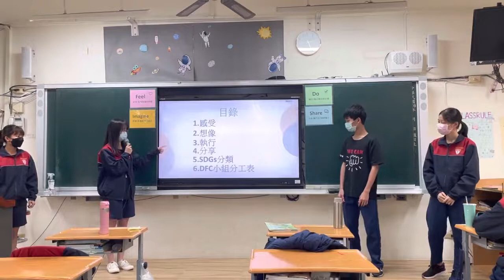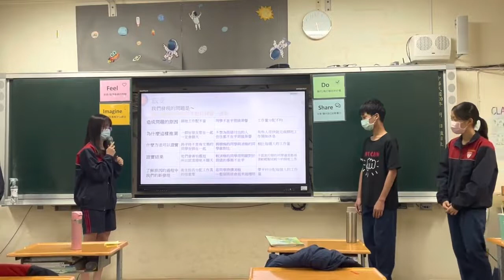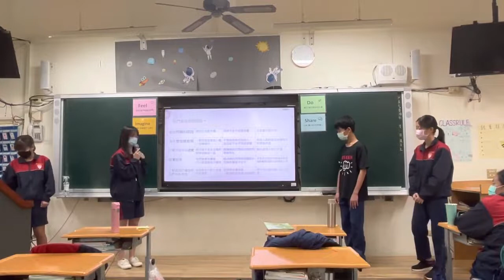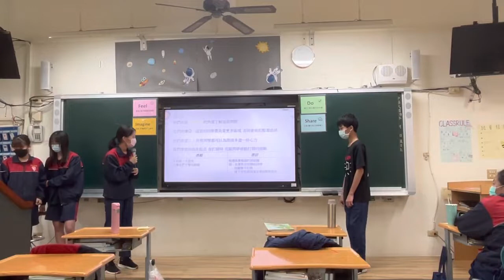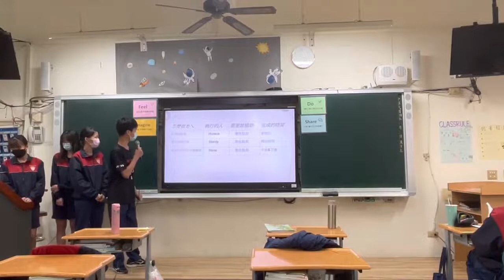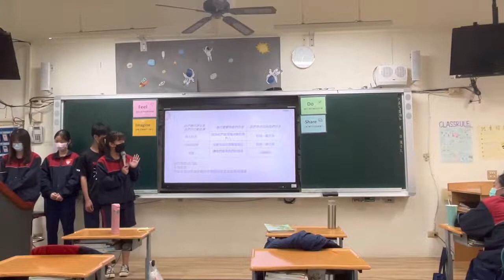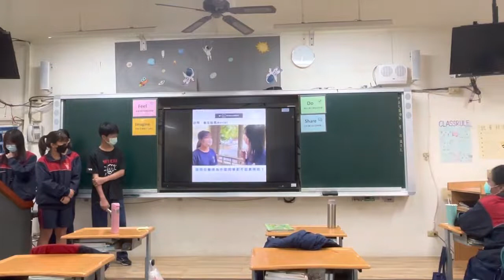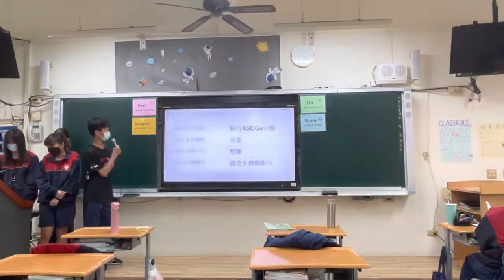CHI 20220066 改善班級打掃問題